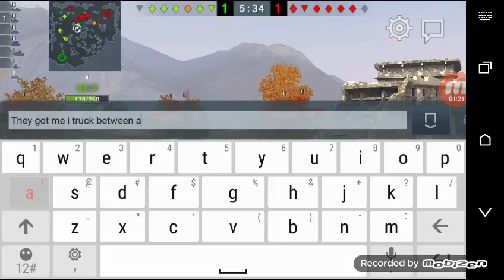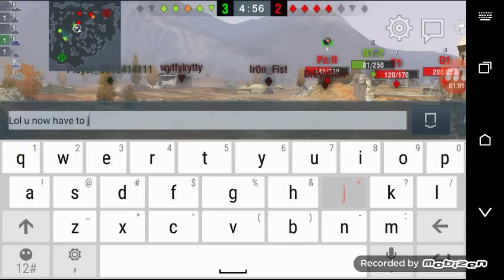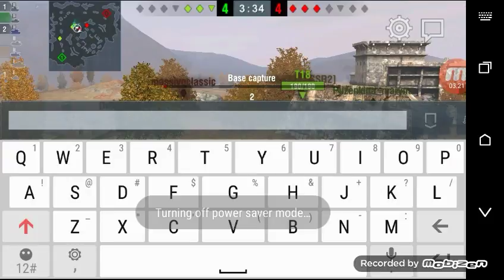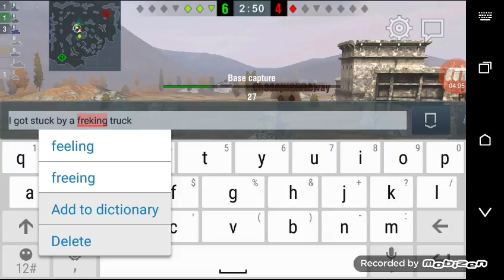World of tank(with kia_86read description)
Well hope u injoyed the video sub if your new